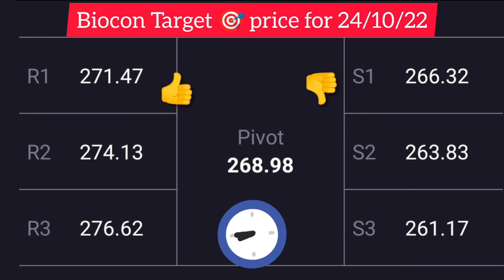Biocon share latest news today tomorrow target price